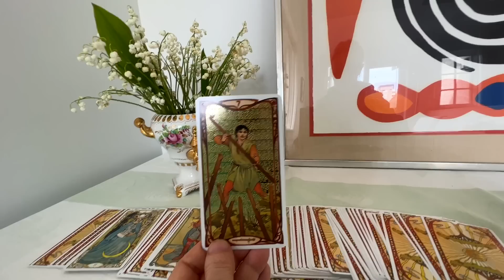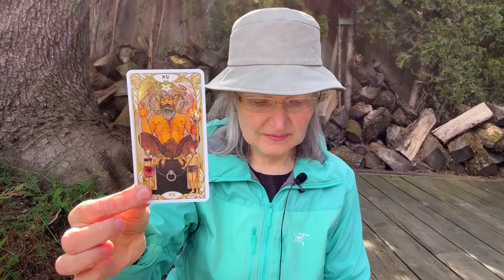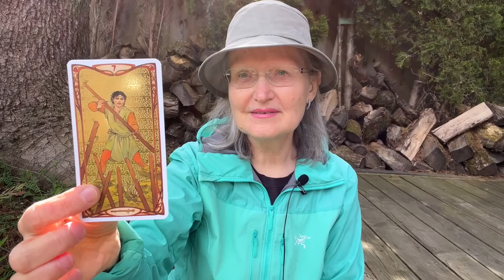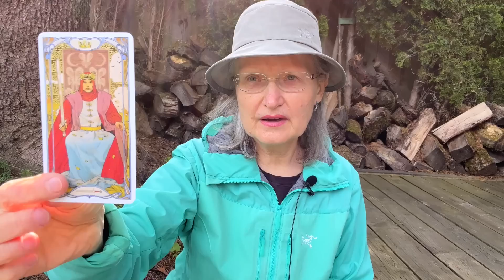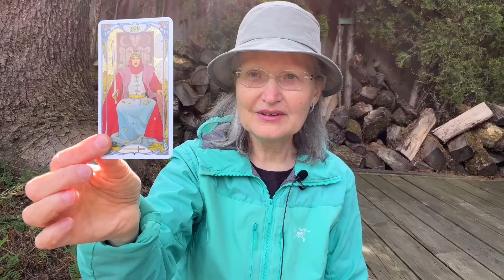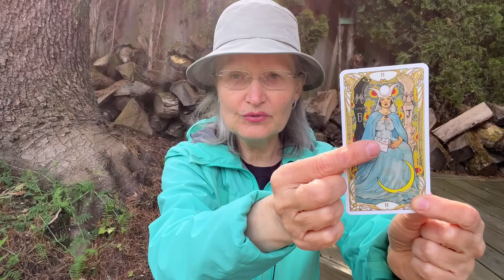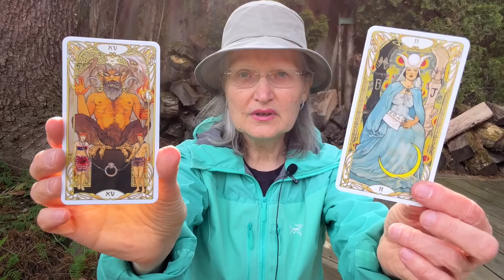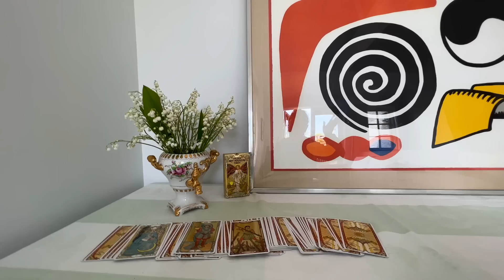ВАША НОВАЯ ЖИЗНЬ ПОСЛЕ СТРАДАНИЙ И ПОТЕРЬ! МОМЕНТЫ, С КОТОРЫХ НАЧНУТСЯ ПЕРЕМЕНЫ К ЛУЧШЕМУ! Колена